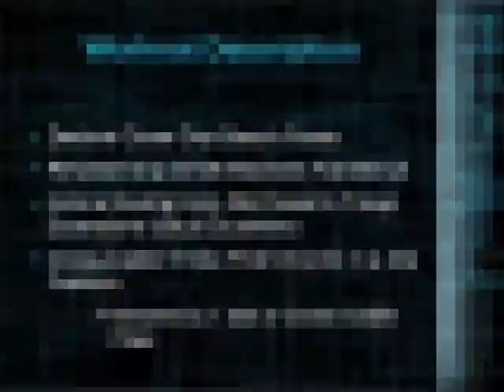Chest And Arms November 15, 2012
Did a few exercises that hit chest and triceps at the same time to give the triceps a major burn and bring in some pec stimulation during this arm routine.  Afterwards we went straight into biceps and finished up with reverse grip curls to hit the forearms.

Work Out Description:

Decline Close Grip Bench Press
Reverse Grip Smith Machine Flat Bench Press
Incline Neutral Grip DB Press to Tricep Extensions (Skull Crushers)
Cross-Cable Tricep Push-Downs in a Dip Fashion
-Followed by 1 set of Cross Cable Flies
Hammer Strength Bicep Curls
Reverse Incline DB Hammer Curls
Cross-Cable Double Bicep Curls
Reverse Grip EZ-Curl Bar Curls (Not Recorded)

Main Menu (Tekken Tag Tournament 2 Concept Album) by Rukunetsu